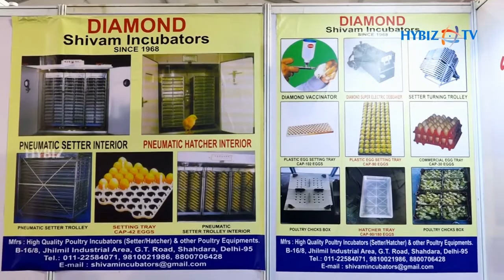Poultry Incubators and Brooders | Diamond - Shivam Incubators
Diamond Incubators | 7th Kolkata International Poultry Fair 2019